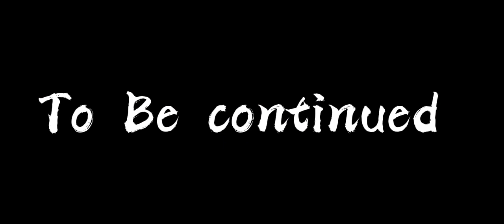Sniper Strike..what an Amazing way to finish the bad ass. 😁